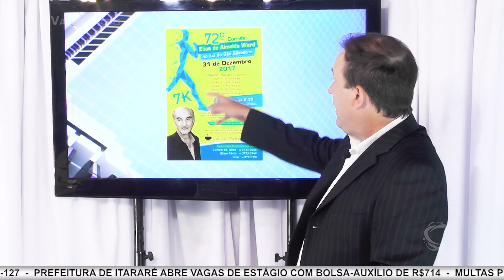Do Vale Notícias - 15/12/2017 - Bloco 1